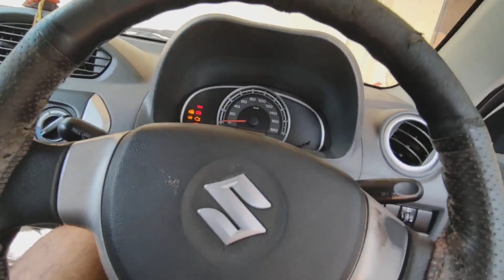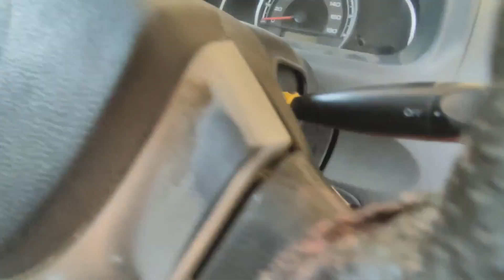car ignition key switch function in hindi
hit likes.

your queries.

car key switch problem
car key switch repair
car key switch wiring diagram
car key switch sound effect
car key switch won't turn
car key switch not working
car key switch replacement
car key switch diagram
car key switch
car key change
car ignition key not turning
car ignition key wiring diagram
car ignition key stuck
car ignition key replacement
car ignition key won't turn
car ignition key
smart car ignition key won't turn
car key stuck in ignition won't release
key broken in car ignition
keyless ignition car
car ignition key
car ignition key sticking
car ignition key positions
car ignition key light
car ignition key hard to turn
car key inside car car locked
car key inside car car locked malayalam
car key inside car car locked tamil
car key inside car car locked alto 800
car key inside car car locked i10
car key inside car car locked swift dzire
car key inside car car locked wagon r
car key inside car car locked swift
car key inside car car locked telugu
car key inside car car locked alto
car battery drain problem
car battery drain problem solution
car battery drain problem tamil
car battery drain problem malayalam
car battery drain problem hindi
car battery drain problem solution tamil